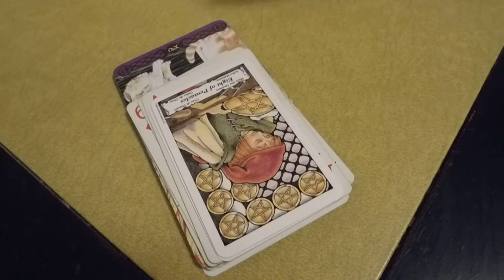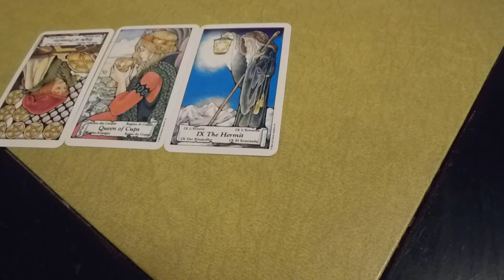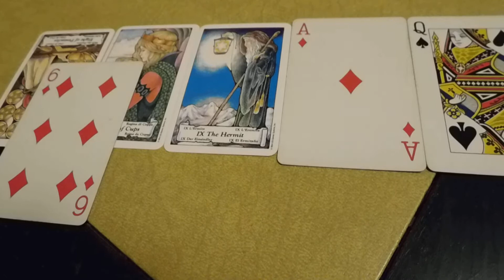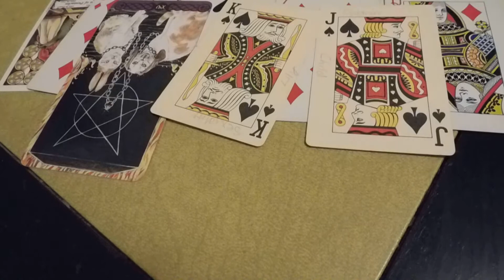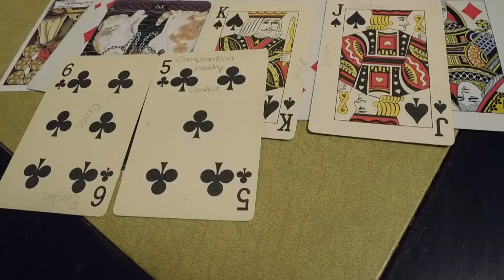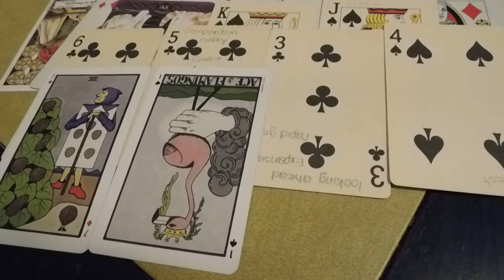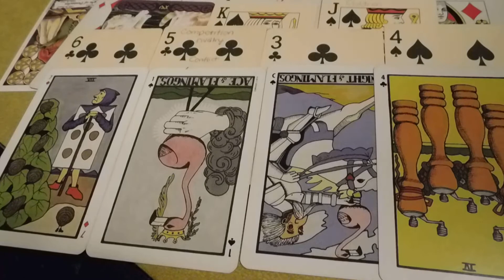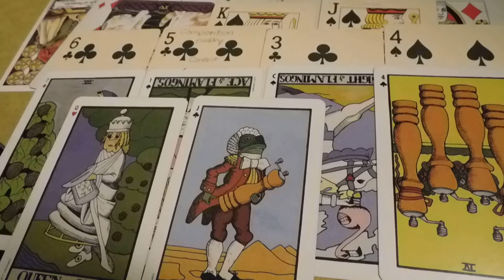(1/2)Joan Rivers words of advice through tarot, oracles, Astrology & charms 💀Death day reading💀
I use tarot, oracles, and astrology to tell what is going on in a case. most about the energy around it, the things leading up to this crime and the final words of wisdom from the decreased.
might be a little much for some people. but this is the only thing that makes me clairvoyant with reading people and events. I hope you understand.